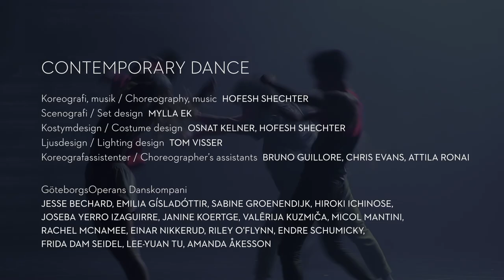Contemporary Dance, by Hofesh Shechter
Contemporary Dance - Hofesh Schechter’s first creation for GöteborgsOperans Danskompani - serves up an intense clubbing experience mixed with ironic references to music videos. The piece fills the stage with tremendous amounts of intense energy. The rhythmic, ferociously pulsating and captivating music has been composed by Hofesh himself.